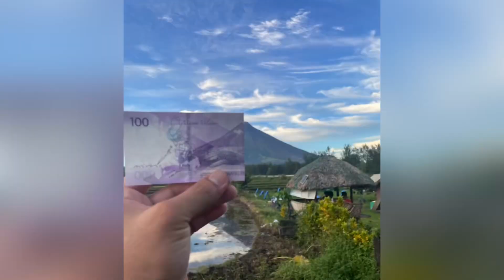Bicol ride part1 (Cagsawa Ruins) ganda ng bicol😍❤️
2022 year end ride at legazpi albay…
Napakaganda ng mount mayon❤️